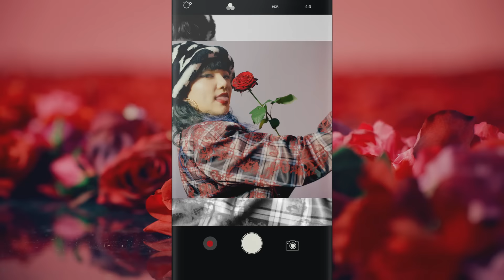E-girls / 別世界 Music Video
新曲先行配信 第3弾「別世界」現在好評配信中！

2020年待望のNew Single「別世界」発売！
表題曲に加えて、「Easy come, Easy go」
（洋服の青山「アソべるエラべるシゴト服」篇CMソング）、
過去の楽曲のニューバージョンを含めて全４曲収録♪

表題曲「別世界」は、これまで積み重ねてきた経験や思い出を糧に、
未来へと向かって突き進んで行く強さと決意を描いた、
クールかつアグレッシブな楽曲に仕上がっています！

◆メンバーコメント
「別世界」の歌詞には、E-girlsとして歩んできた経験を糧に、
11人それぞれが前を向いて新たな一歩を踏み出していこう、
という私たちの決意が込められています。

環境が変わるときは誰でも不安になると思いますが、
そんな時だからこそチャレンジしていくことを大切にしていこう！
という想いが表現されています。
夢に向かって頑張っている方の背中を押してくれるような楽曲に仕上がっているので、
ぜひ皆さんに聞いてほしいです。

ミュージックビデオでは、これまで私達が歩んできた道を表現した内容になっています
ので、是非注目してみてください。

【E-girls】
New Single「別世界」
2020年１月29日（水）発売！

◼CD+DVD
RZCD-86996/B  ¥ 2,000円＋税

◼CD+DVD＋グッズ(オリジナルサコッシュ)
 ※FC・モバイル会員、mu-moショップ、ライブ会場限定
RZZ1-86998/B   ¥ 4,000円＋税

【CD】
01. 別世界
02. Easy come, Easy go
03. シンデレラフィット (Winter version)
04. Smile For Me (2020 version)
05. 別世界 -Instrumental-

【DVD】
別世界 (Music Video)

◼CD ONLY
RZCD-86997   ¥ 1,200円＋税

【CD】
01. 別世界
02. Easy come, Easy go
03. シンデレラフィット (Winter version)
04. Smile For Me (2020 version)
05. 別世界 -Instrumental-
06. Easy come, Easy go -Instrumental-
07. シンデレラフィット (Winter version) -Instrumental-
08. Smile For Me (2020 version) -Instrumental-

【全国ライブツアー 「E-girls PERFECT LIVE 2011▶2020」 日程】
2/1(土)：静岡エコパアリーナ
2/2(日)：静岡エコパアリーナ
2/22(土)：三重県営サンアリーナ
2/29(土)：武蔵野の森 総合スポーツプラザ メインアリーナ
3/1(日)：武蔵野の森 総合スポーツプラザ メインアリーナ
3/14(土)：マリンメッセ福岡
3/15(日)：マリンメッセ福岡
3/20(金,祝)：さいたまスーパーアリーナ
5/9(土)：朱鷺メッセ・新潟コンベンションセンター
5/26(水)：大阪城ホール
5/27(木)：大阪城ホール
6/13(土)：北海道立総合体育センター　北海きたえーる
7/4(土)：宮城セキスイハイムスーパーアリーナ

●shipping overseas
Customers who are non-Japanese speakers can even safely and easily purchase goods and items by using ""Representative agency"" or ""Oversea shipping service"" at mu-mo shop.